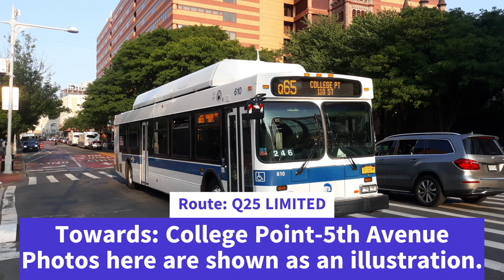MTA Bus Company 2012 New Flyer C40LF CNG #610 On The Q25 LIMITED (Audio Recording)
Here is an audio recording of 2012 New Flyer C40LF CNG #610 on the Q25 LIMITED (photos are shown as illustrations). This audio takes place between Jamaica and Flushing.

Cummins ISL-G & Allison B400R